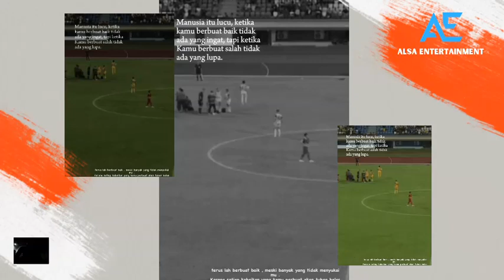JALANNYA SAMPAI PINCANG, PRATAMA ARHAN ALAMI CIDERA PARAH SAAT BERTABRAKAN DENGAN PEMAIN BRUNEI